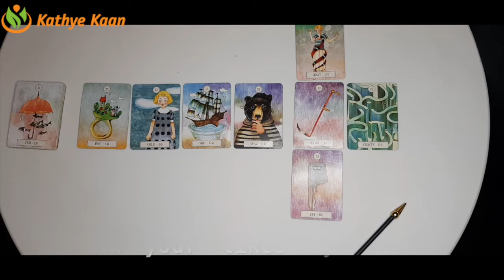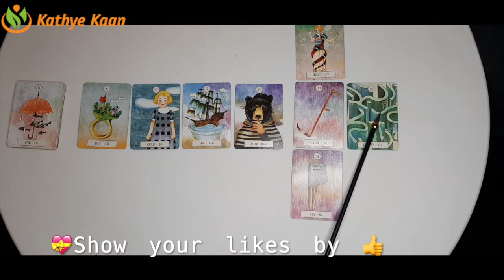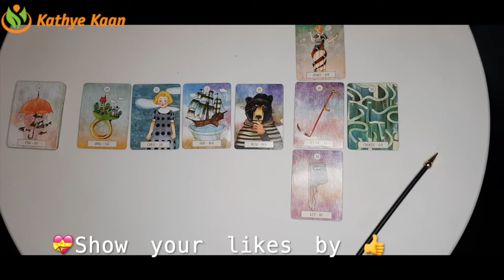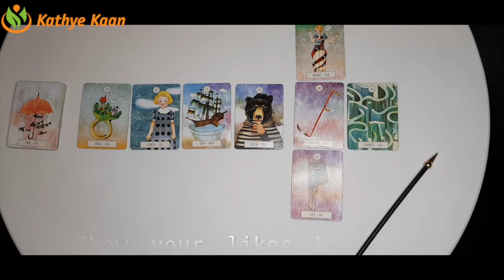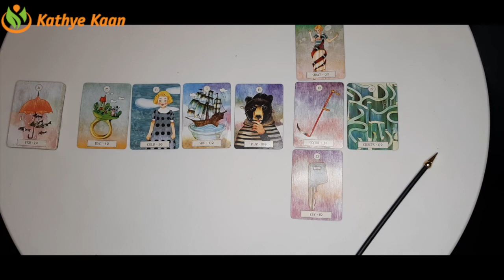LIBRA Bi MONTHLY FEBRUARY 2021 ~ BUSINESS CAREER FINANCE MONEY WEALTH ~ TAROT READING 💫☸️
Kathye